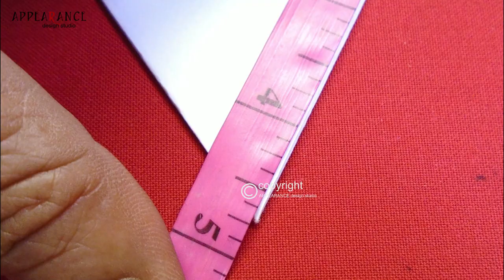Diy Carft Ideas |Take a Look At What I Tried To Make With Some Scrap Fabric Pieces |Sewing Hacks#18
📌Buy On Amazon :The tools I use📌
📌Cutting Mat :
Outside India
📌Gridding Ruler :
Outside India
📌Rotary Cutter Blades:
Outside India
📌Multipurpose Curve :
Outside India
📌Lock Sewing Machine
Outside India
📌Sewing Machine :jack
Outside India
📌Brother Sewing and Quilting Machine
Outside India
📌Tailor Scissors
Outside India
📌Camera Used :
I ndia
Outside India
Lens used :
Outside India
Diy Carft Ideas |Take a Look At What I Tried To Make With Some Scrap Fabric Pieces |Sewing